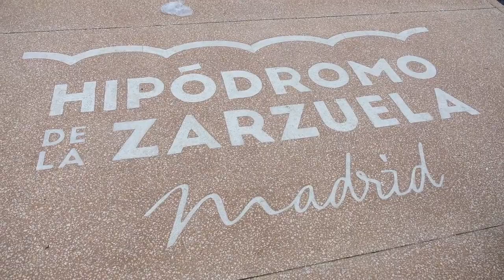Serunya Pacuan Kuda di Madrid